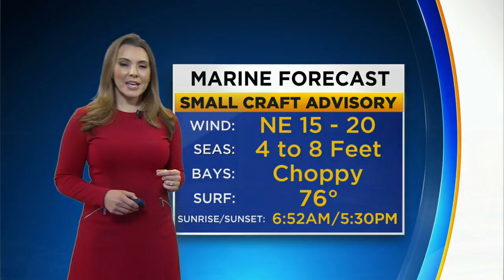CBSMiami.com Weather @ Your Desk 12-2-20 12PM